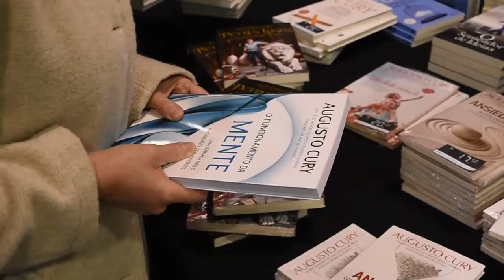Teaser da Palestra com Dr. Augusto Cury.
Ansiedade: Como enfrentar o Mal do Século ?